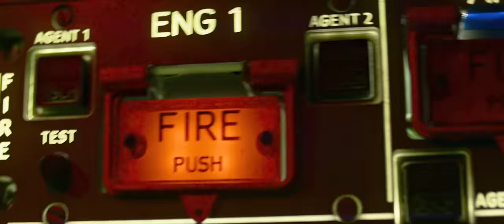The Crew | Official Trailer | In Cinemas June 23 (English Trailer)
Release Date: June 23rd, 2016
Kuwait Release Date: July 21st, 2016
Egypt Release Date: August 17th, 2016

Releasing across the Middle-East in Russian (English in Qatar/Bahrain)

A story about bravery, self-sacrifice and human dignity put on trial by the merciless power of nature. A young pilot is fired from military air force after disobeying an absurd order. He gets a job as a co-pilot with a civil airline. Being brutally honest and direct, he is not on best terms with his new colleagues. During a flight to Asia his crew receives a distress message from a volcanic island and makes a decision to attempt a rescue mission. Will it be a success? Will they survive the disaster? They have a single chance to find that out: by being a team and sticking up for one another.